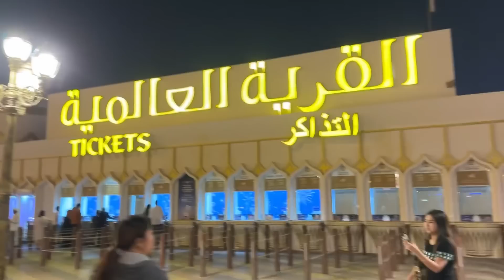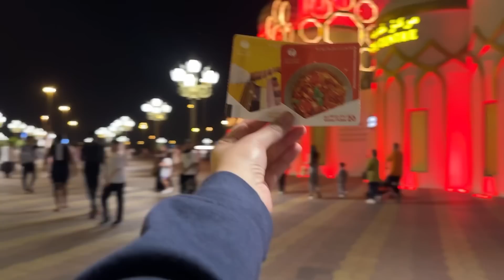I WAS ON TV IN DUBAI 🤣 || LAST DAY IN DUBAI 🇦🇪